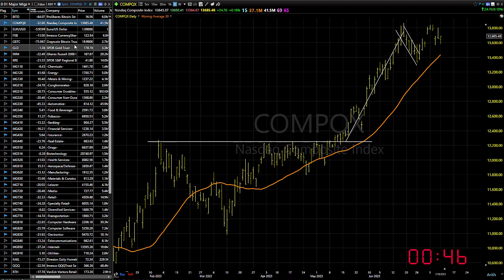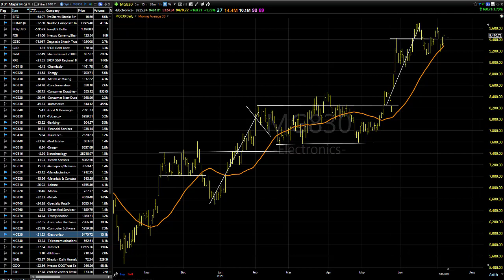07/11/23 Dave Landry's Market In A Minute-Continue To Look To Buy